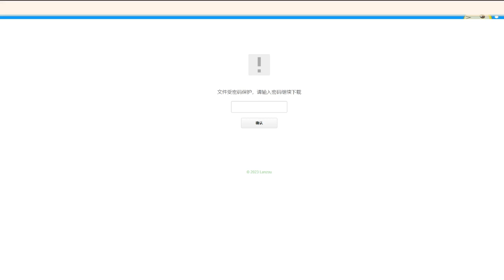19.10.2023最新科奇語包！極速對話，極速回血，極速對戰 | 香港玩家 POKEMMO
(簡體玩家下載原帖地址)

剪片程式 : Aviutl
繪圖程式 : OnlinePhotoEditor / PS
拍攝工具 : OnePlus6/IP13P
OP BGM : ／
ED BGM : 甘茶の音楽工房 おそうじ日和